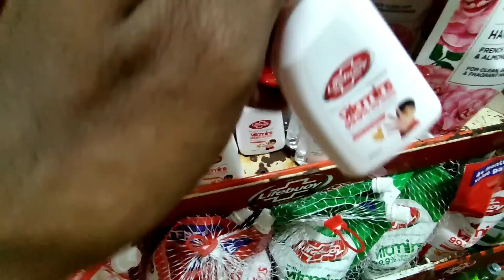ಚಿಕ್ಕಂದಿನಿಂದಲೂ ನನಗೆ ತುಂಬಾ ಕ್ರೇಜು!😜 ಮಳೆಗಾಲದಲ್ಲಿ ಇದೊಂದು ಟೆನ್ಶನ್!😁 ಮನುಷ್ಯರಿಗೆಲ್ಲ ಹೆದರೋದಿಲ್ಲ🤭